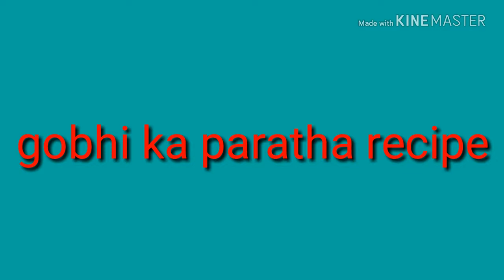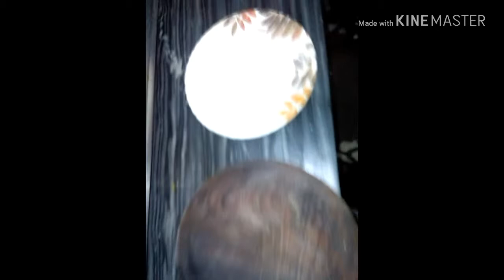Gobhi ka paratha recipe